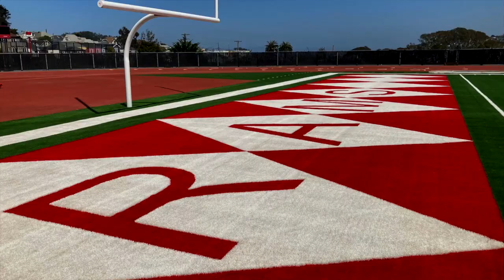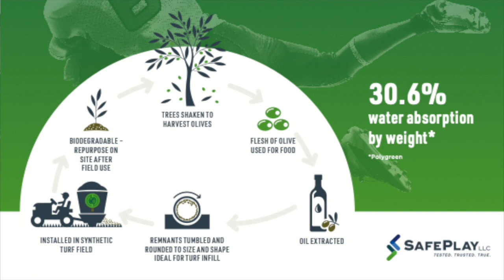CCSF Rams Rally Around Hellas | San Francisco, CA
Hellas Construction installed Matrix Helix® synthetic turf at City College of San Francisco along with ELIA Renufill™. Elia is a cooling infill which uses all-natural olive particles which absorb water to reduce field temperatures. The infill provides a firm and fast playing surface, while the Cushdrain pad under the turf protects players through consistent shock absorption.